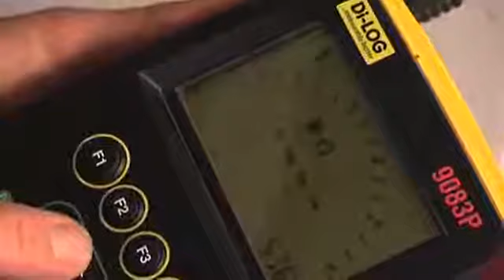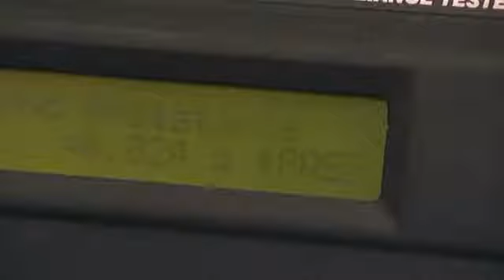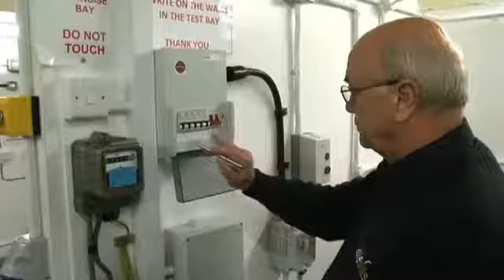Electrical Courses Available at Able Skills with Accommodation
Able Skills is Britain's leading electrical training centre and offers a choice of more electrical courses and qualifications than any other private training provider in the UK. It's approved by the three leading bodies that provide professional electrical qualifications -- City & Guilds the EAL and NICEIC.